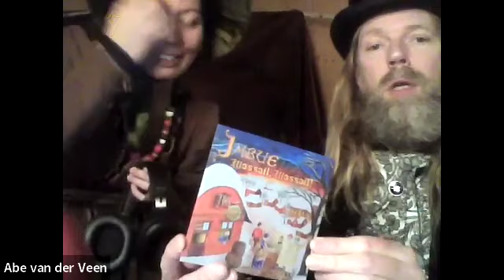A Christmas Carol (Verteld door Abe de Verteller met muziek van Meidi)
Het beroemde kerstverhaal van de gierige Scrooge die op kerstavond drie geesten ontmoet. Nu als verhaal verteld door Abe de Verteller en met begeleiding op de viola da gamba door Meidi Goh.
Je vindt meer over Abe en Meidi op deze sites